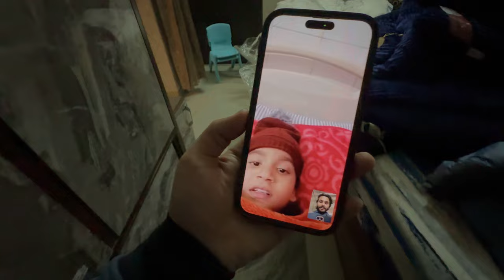|| Jai Shri Ram ||